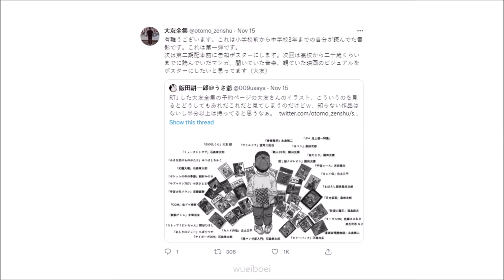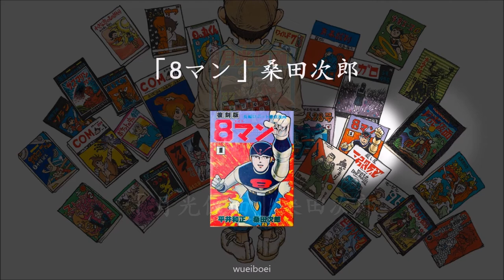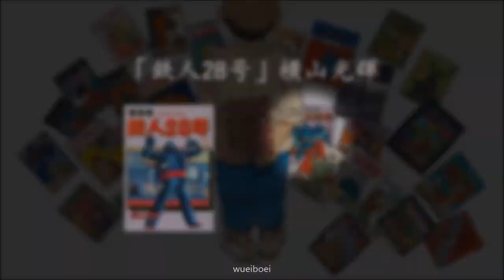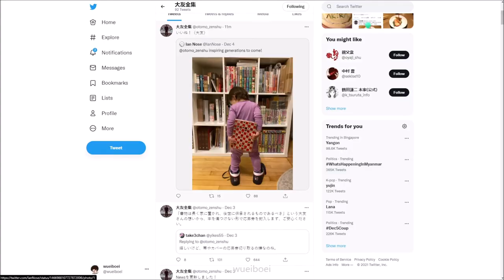#7 大友克洋全集 - 大师眼中的大师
《大友克洋全集》2022年发行
一起来看看大友克洋从小学前到初中的三年里所读的漫画

可以打开字幕! (简/繁/英)
Subtitles available! (Chinese Simplified/ Chinese Traditional/ English)